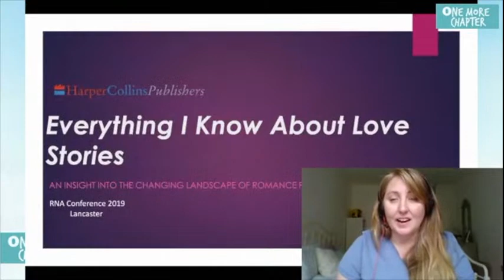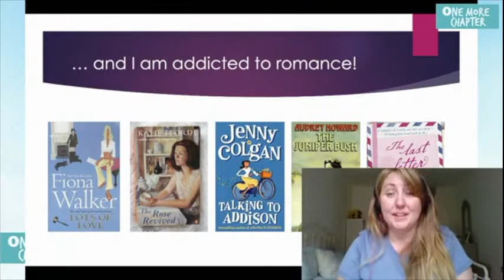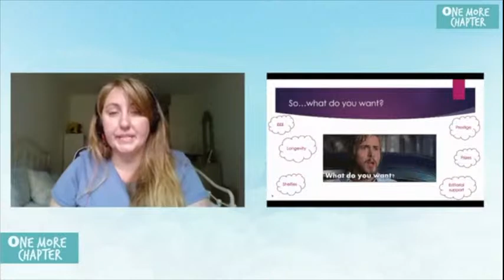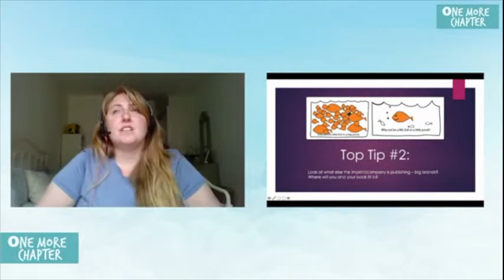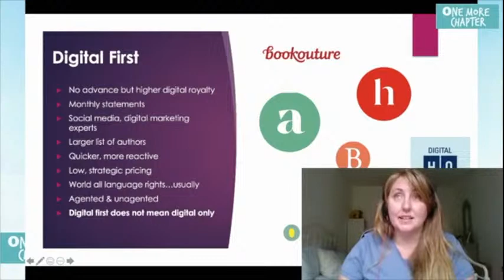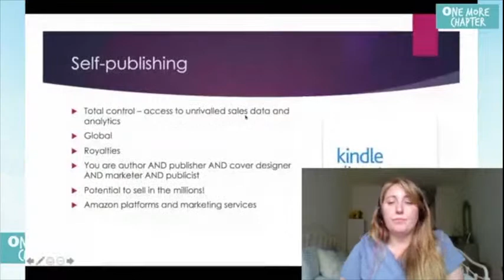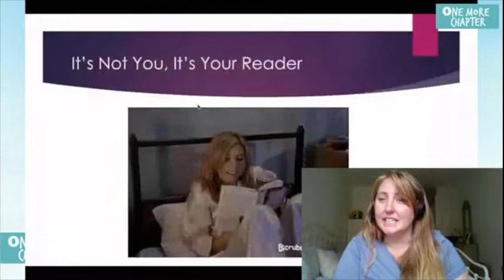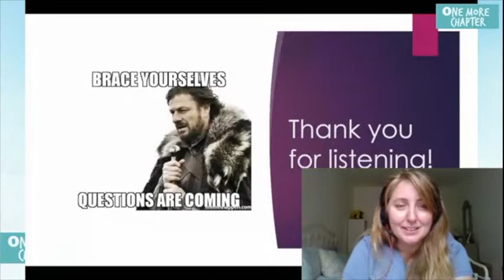'One More Chapter Writer's Corner' - how to get published with Charlotte Ledger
In association with the Romantic Novelist's Association, catch up on a fantastic presentation from editorial director of One More Chapter, Charlotte Ledger. 😍
Charlotte is an expert in all things romance publishing and has twice been the RNA's Publisher of the Year. 🏆
If you want some top tips on not only romance publishing, but commercial publishing in general, this is a must watch!